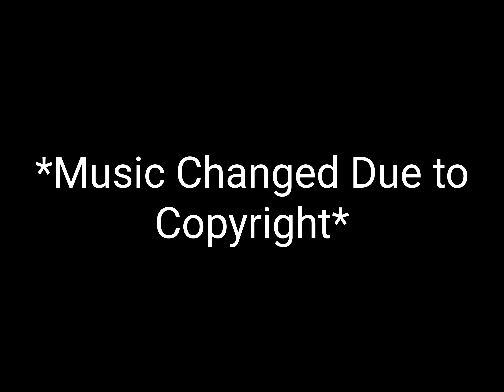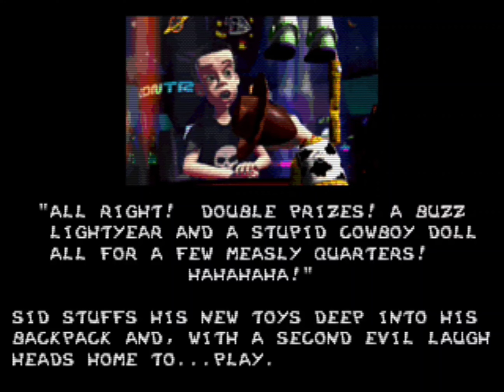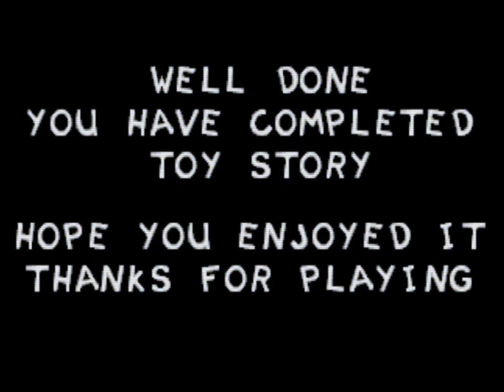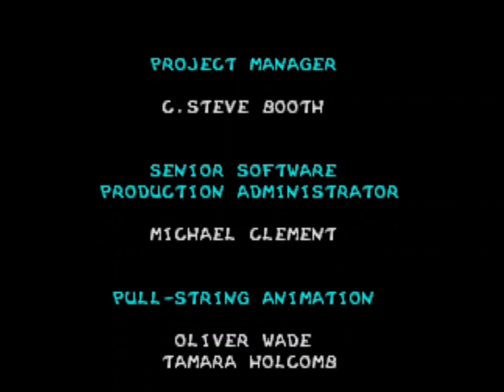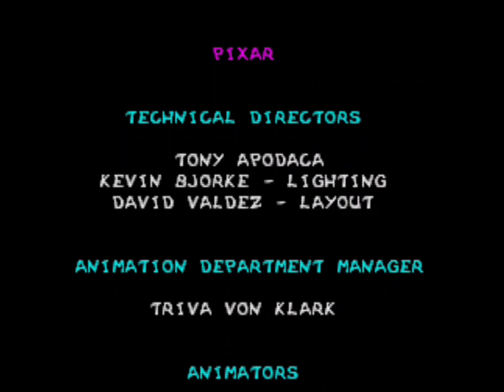The Game Room #1 Full Longplay of ToyStory on MegaDrive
Toy Story is a side scrolling platform game released by Disney interactive studios  in 1995 for the sega megadrive, S.N.E.S , game boy, and Microsoft. It is based on the film with the same name, and follows its plot. The game was followed by a sequel based on the second film, called toy story 2 buzz lightyear to the rescue.

*some in game music has been changed due to copyright*

this video is a Longplay of toystory for sega megadrive as the first installment of the game collection throughout this channel I'm going to be documenting and completing every video game that's currently in my game collection hope you enjoy..